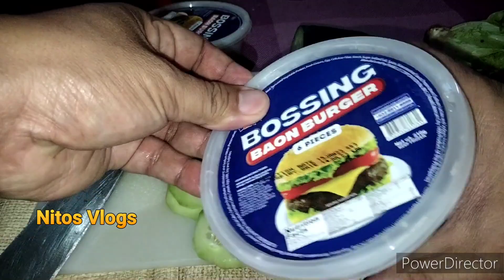Gumawa Ako ng Sarili Kong Double Patty Cheese Burger Salad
Nag uumapaw sa laman, sangkap, lasa na ubod ng Sarap at Juicy na Double Patty Cheese Burger Salad. Sariling gawa kaya siguradong akma sa panlasa